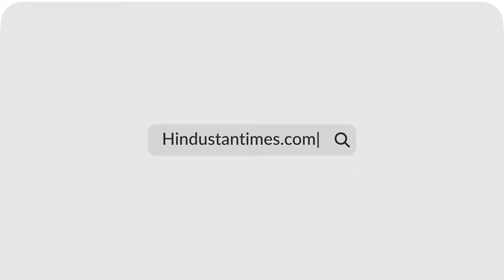Good News For Trump? Biden’s Potential Exit Becomes Complicated With This State Law | US Elections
House Democrats and mega donors are urging President Joe Biden to step down, but replacing him as the Democratic nominee is fraught with challenges. Wisconsin law, in particular, creates a significant obstacle, stating that a presidential candidate can only be removed from the ballot in case of death. This complicates any plan to replace Biden if he decides to exit the race.

INTERNATIONAL NEWS